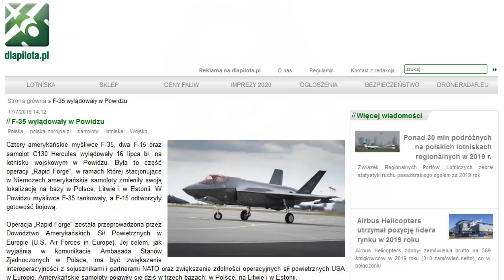5 najgłupszych wypowiedzi Małgorzaty Kidawy – Błońskiej #2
W dzisiejszym odcinku z serii Najgłupsze Wypowiedzi Polityków przedstawiam kolejne 5 najgłupszych wypowiedzi wicemarszałek Sejmu, posłanki Platformy Obywatelskiej Pani Małgorzaty Kidawy – Błońskiej. Linki do cytatów znajdują się w opisie pod nagraniem.

Numer mojego konta bankowego dla osób, które chcą mnie wesprzeć finansowo:

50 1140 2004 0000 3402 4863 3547